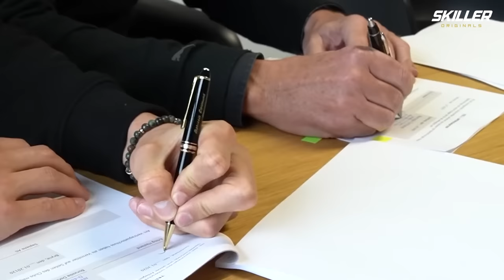The INSANE Rise of Erling Haaland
Erling Haaland is a goal-scoring machine, but how did he even become so good in the first place?
We’ll be looking at the secrets Haaland uses to be such an incredible baller…